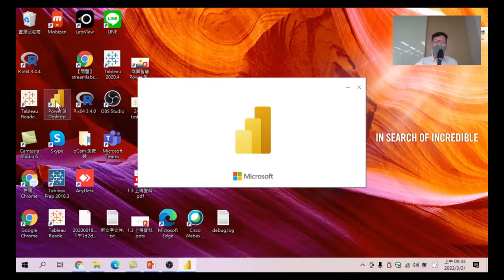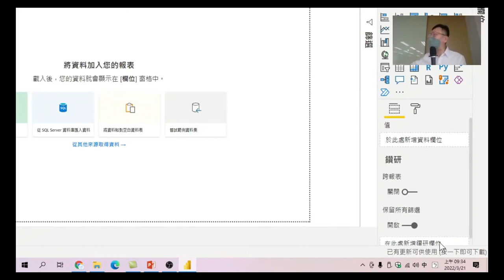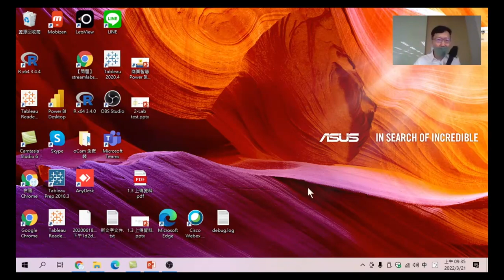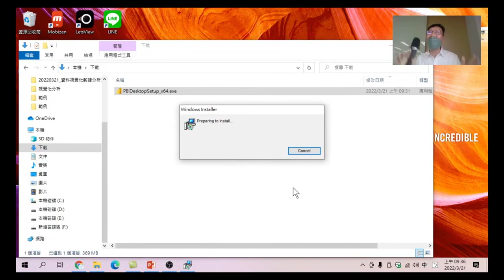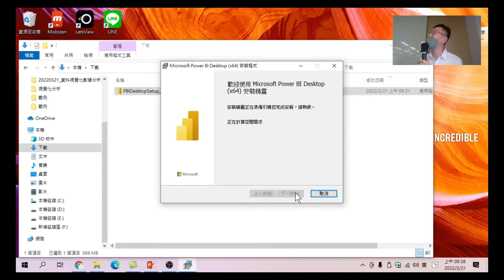05.Power BI安裝與視窗元件介紹-安裝軟體方式只要依正常程序之按下一步完成；視窗元件包含功能區、一般工具列、儀表板工作區、篩選、視覺效果、欄位工具列-資料視覺化數據分析工具應用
資料視覺化數據分析工具應用-05.Power BI安裝與視窗元件介紹-安裝軟體方式只要依正常程序之按下一步完成；視窗元件包含一般工具列的報告(儀表板)、資料(表)、模型(關聯)、儀表板工作區、篩選、視覺效果、欄位工具。
下載了Power BI軟體後，下載的檔案會在那裡?要如何安裝?有沒有什麼要注意的事情呢?